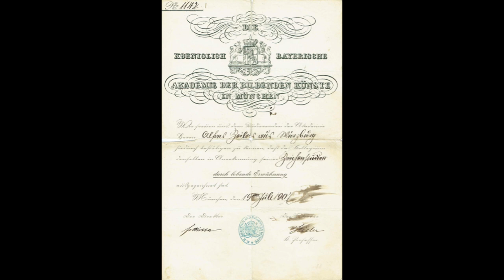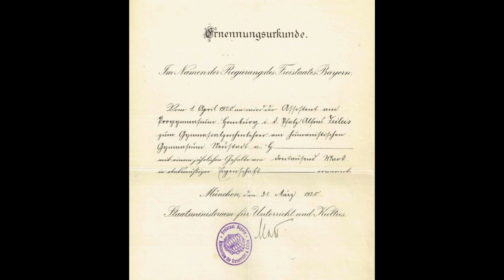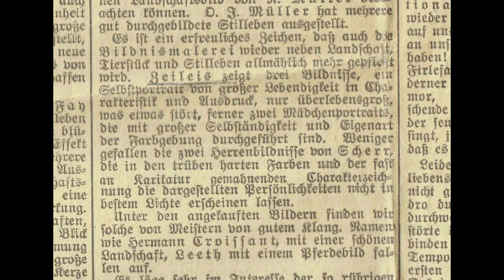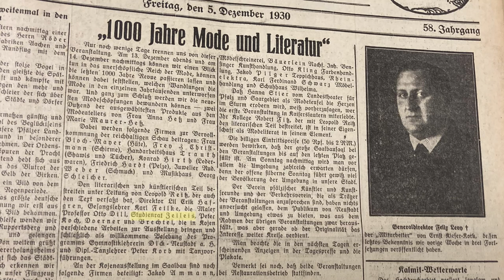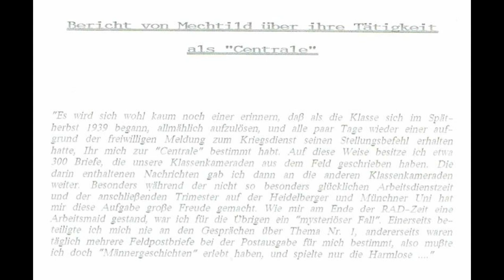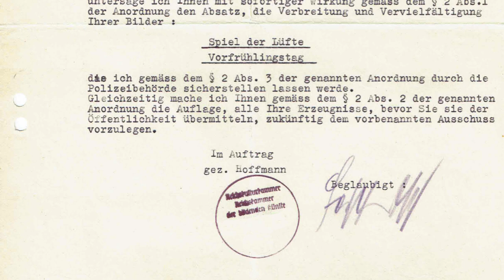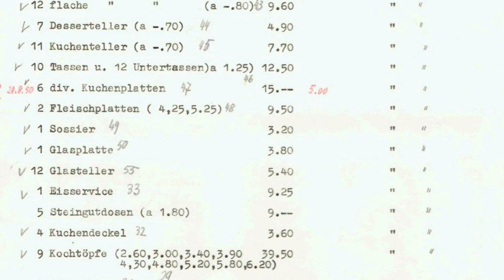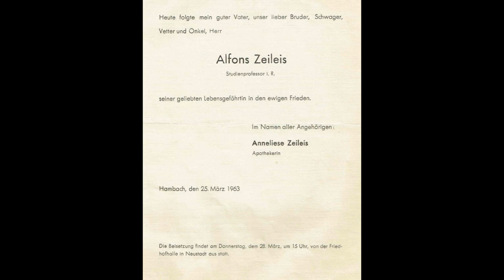Alfons Zeileis - ein Künstlerleben von der Kaiserzeit über 2 Weltkriege bis in die Bundesrepublik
In diesem Video gebe ich Euch in ca. 30 Minuten einen Überblick über das Leben von Alfons Zeileis von der Kaiserzeit bis in die Bundesrepublik Deutschland.

Wenn Ihr das umfangreiche Werk von Alfons Zeileis sehen möchtet, besucht gerne die
Ihr findet dort einiges Material über seine Künstlerbiografie.

Folgende gemeinfreie Bilder aus Wikimedia wurden verwendet:
Portrait des Malers Gabriel von Hackl gemalt von Leo Samberger: